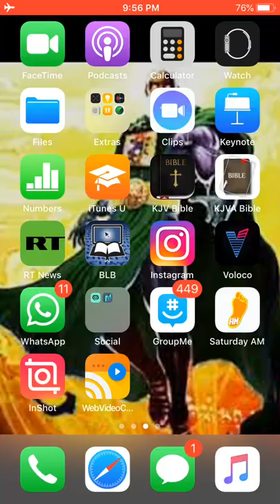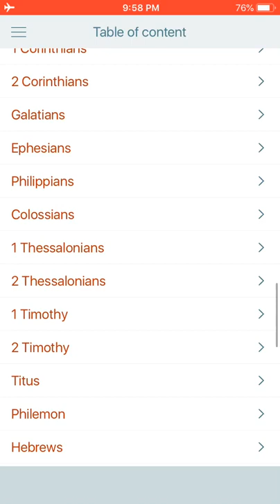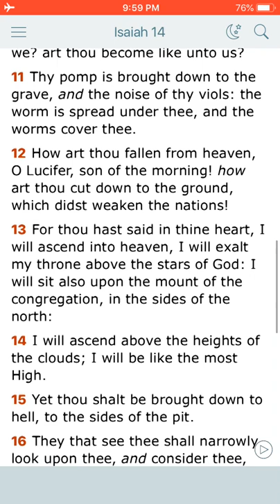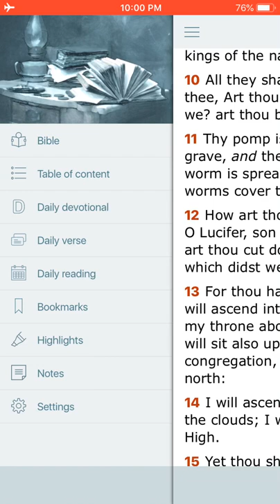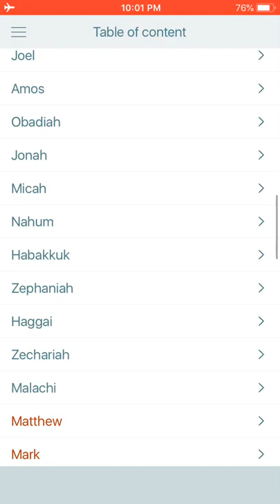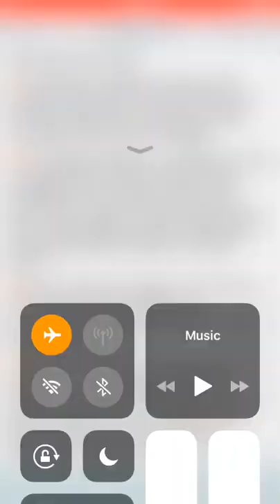April 17, 2021 (MenOfValor WARRIORS of TRUTH)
April 17, 2021.mp4